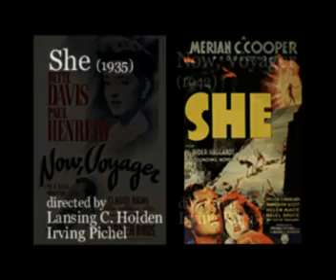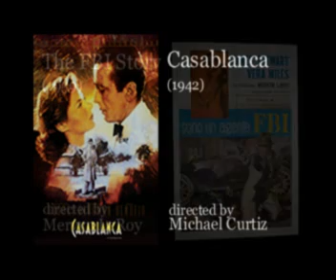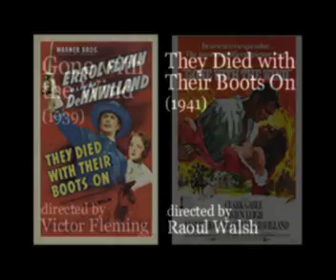Max Steiner - Greatest Hits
Some of the best film scores from austrian composer and "father" of film scores, Maximilian Steiner. Buy the CD's of Max Steiner!